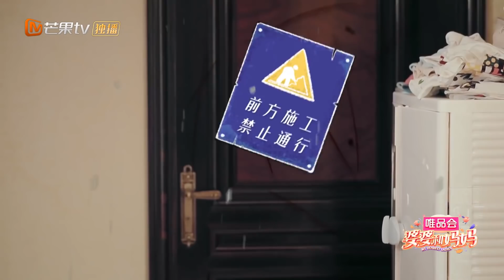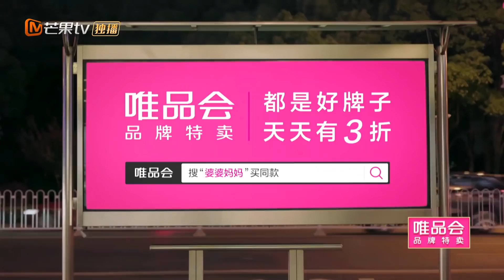家庭版：麦迪娜带婆婆做美甲按摩？姜潮带娃记第一天状况连连《婆婆和妈妈》第3期 Ep3 My Dearest Ladies S2【湖南卫视官方HD】